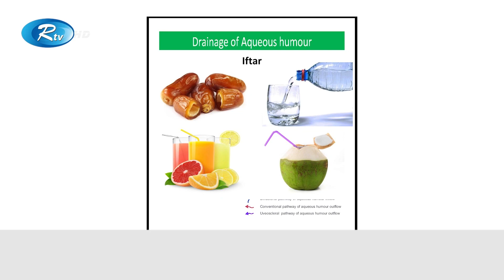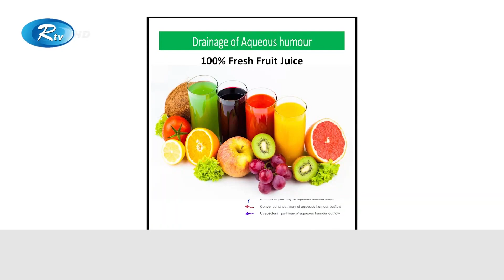রমজান মাসে খাদ্যাভ্যাসের গুরুত্ব জেনে নিন | Dhaka Eye Care Hospital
m.me/dhakaeyecarehospital

আধুনিক চিকিৎসা, ছানি, ছানি অপারেশনের পর করনীয়, ছানি অপারেশন খরচ, ছানি অপারেশন লেন্সের দাম, ছানি অপারেশনের পর জটিলতা, ছানি অপারেশনের পর সতর্কতা, চোখের ছানি অপারেশন করতে কত টাকা লাগে, চোখের ছানি অপারেশন খরচ বাংলাদেশ, চোখের ছানি অপারেশন কখন করতে হয়, চোখের ছানি অপারেশন খরচ কত, চোখের ছানি অপারেশন ও লেন্স, বাচ্চাদের চোখের ছানি অপারেশন